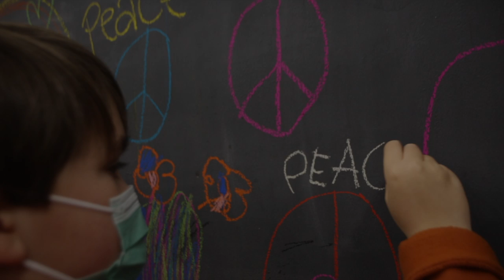Funny Rock´n´Roll - The spirit of Rock´n´Roll Kids